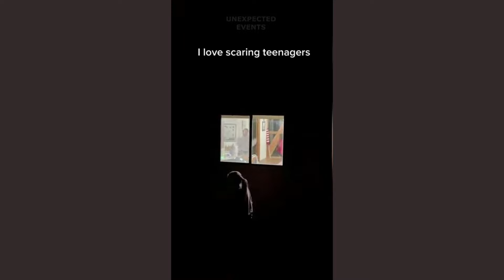🤣 SCARE CAM 😱 Priceless Reactions 😁 Funny Prank Compilation